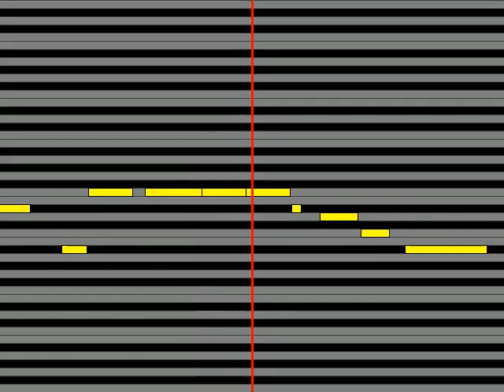【ガイドメロディ】 三鷹アサヒCV 小林竜之 MYCS